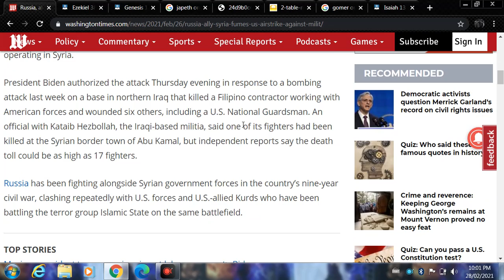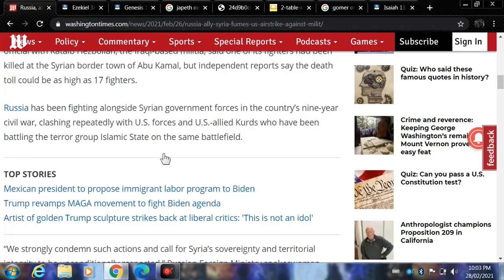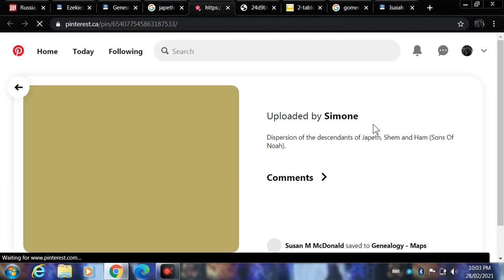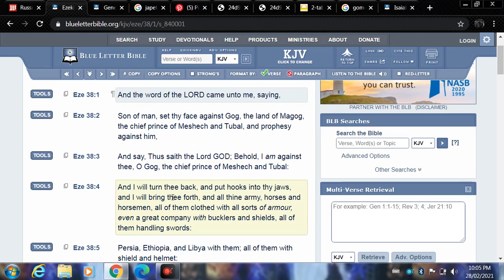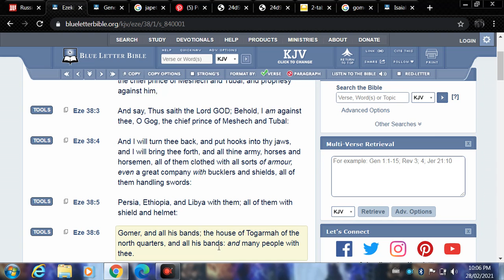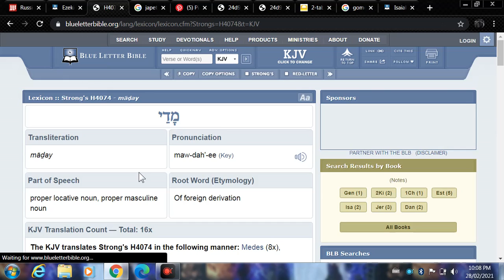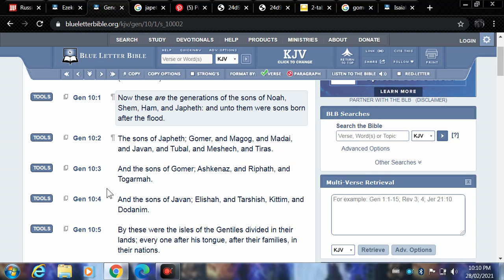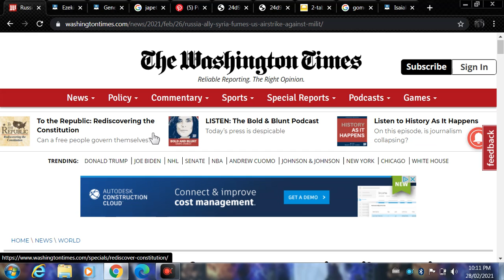Russia condemns airstrike.